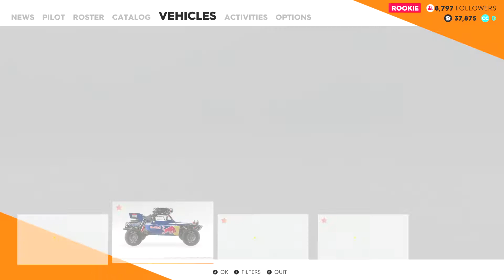THE CREW 2 Beta - Road Air Sea Trip - XBox One X Gameplay #3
Friends go on an online road trip to The Giants Race Track but not everything goes to plan. More videos in THE CREW 2 PLAYLIST | MORE GAMEPLAYS ON OUR CHANNEL

This game does not support split screen. Any splitscreen scenes in this video are done with editing. Ted (left) is using an XBox One, Kespired (right) is using an XBox One X. Can you see the difference in graphics?